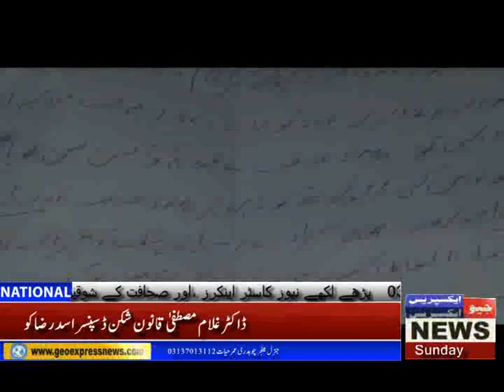رورل ہیلتھ سنٹر مکھیانہ کاشمارضلع بھر میں بدنام ترین سنٹر میں ہوتاہے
Geo_Express_News جھنگ :ضلع بھرمیں بدنام ترین رورل ہیلتھ سنٹر مکھیانہ سے

ضلعی انتظامیہ نے نظریں چرا لیں
وزیراعلئ پنجاب نوٹس لیں عوامی مطالبہ
 تفصیلات کے مطابق رورل ہیلتھ سنٹر مکھیانہ کاشمار
ضلع بھر میں بدنام ترین سنٹر میں ہوتاہے
جس کےآئےروزسکینڈلزچل رہےہیں
لیکن سی ای اوہیلتھ جھنگ کی مکمل آشیربادسےفی میل سٹاف نے
تنگ آکر متعدد بار ضلعی انتظامیہ کودرخواستیں دیں
جوبےسودثابت ہوئیں
قانون شکن ڈسپنسر اسدرضارورل ہیلتھ سنٹر مکھیانہ میں
خوف کی علامت ہی نہیں چک نمبر 170میں دھڑلےسے
سینئرمیڈیکل آفیسر ڈاکٹرعاشق حسین اور میڈیکل آفیسر
 ڈاکٹر غلام مصطفیٰ کی مکمل آشیربادسےپرائیویٹ کلینک بنارکھاہے
جہاں پرسادہ لوح غریب عوام کو لوٹتا ہے
 ایس ایم اومکھیانہ ڈاکٹر عاشق اور میڈیکل آفیسر
 ڈاکٹر غلام مصطفیٰ سمیت عطائی ڈسپنسر اسدرضاکی وجہ سے
 غریب عوام نےرورل ہیلتھ سنٹر مکھیانہ سےمنہ موڑ
کرپرائیویٹ کلینکس کارخ کرنےپرمجبورہیں
یادرہے کہ میڈیکل آفیسر ڈاکٹر غلام مصطفیٰ سی ای اوہیلتھ
 ڈاکٹر محبوب حسین قریشی کا پڑوسی ہی نہیں
اس کےبیٹےکاکلاس فیلوہونےکی وجہ سے
محکمہ صحت جھنگ میں سیاہ سفید کا مالک بن گیا
عوام نےوزیراعلئ پنجاب چیف سیکرٹری پنجاب
سیکرٹری ہیلتھ پنجاب سے نوٹس کامطالبہ کرتےہوئےکہا
کہ ایس ایم اومکھیانہ ڈاکٹرعاشق حسین ایم او
ڈاکٹر غلام مصطفیٰ قانون شکن ڈسپنسر اسدرضاکو
رورل ہیلتھ مکھیانہ سےفی الفور تبدیل کیاجائے
یہاں یہ امر قابل ذکرہے
کہ رورل ہیلتھ سنٹر مکھیانہ کی سٹاف نرس  نے
میڈیکل آفیسر ڈاکٹر غلام مصطفیٰ کےخلاف
ڈپٹی کمشنر جھنگ محمد طاہر وٹوکودرخواست دیتےہوئےروپڑی
جس پر ڈی سی جھنگ سخت کاروائی کی یقین دہانی کرائ